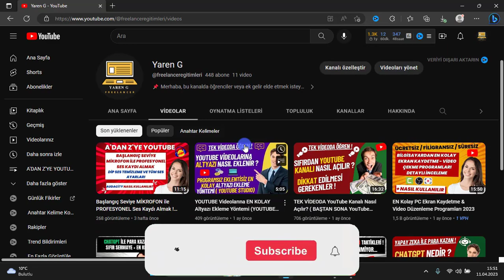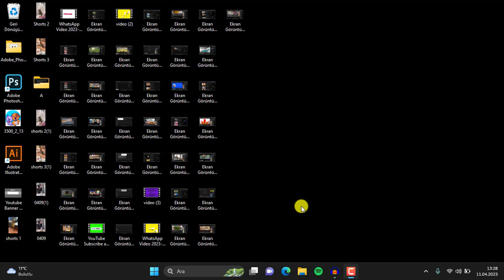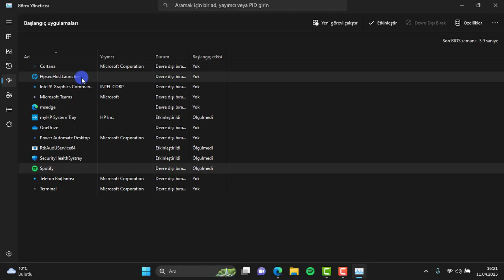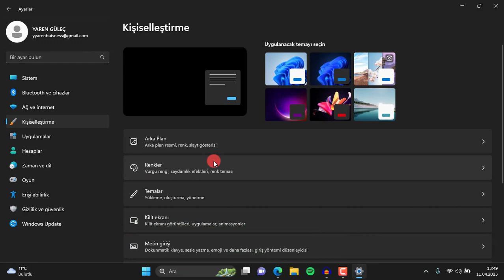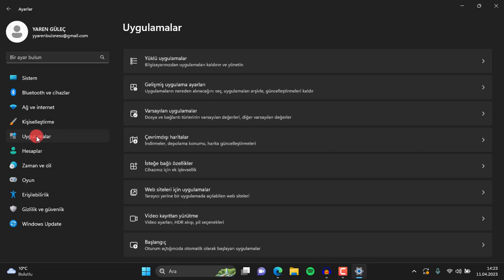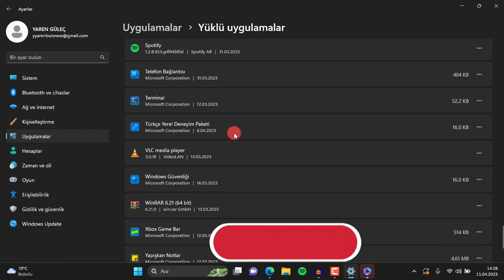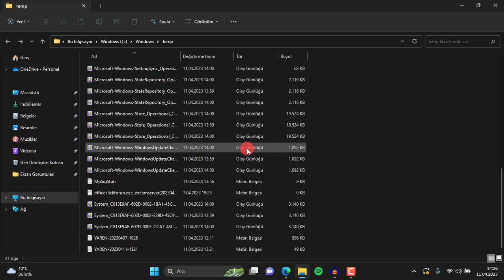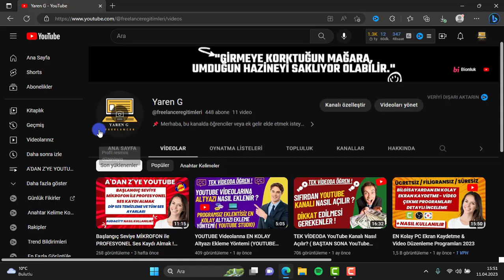PROGRAMSIZ 5 Adımda Bilgisayar HIZLANDIRMA & FPS Arttırma Yolları ( WİNDOWS 7, 8, 10 ,11)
Merhaba bu videoda eski ve yavaş pc veya dizüstü bilgisayarlar için 5 adımda programsız BİLGİSAYAR HIZLANDIRMA ve EN İYİ PERFORMANS ARTTIRMA yollarını anlattım. Bu yöntemler sayesinde oyunlarda fps arttırabilir, bilgisayar açılışını hızlandırabilir bilgisayarın performansını , pil ömrünü arttırabilirsiniz. İyi Seyirler !

📌 Merhaba, bu kanalda internetten para kazanma, video-fotoğraf düzenleme eğitimi ve içerik üretenler için yararlı web siteleri hakkında videolar yüklüyorum. Youtube algoritmanızı bu şekilde yönlendirebilirsiniz :) 📌